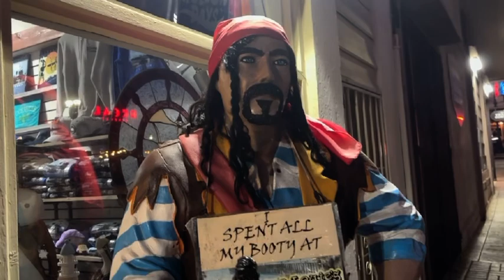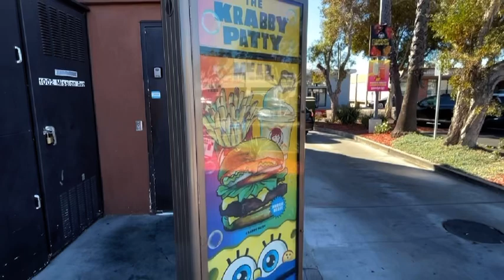Visiting my favorite spots in San Diego!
In this video, I show you guys around my favorite spots in the beautiful San Diego California!